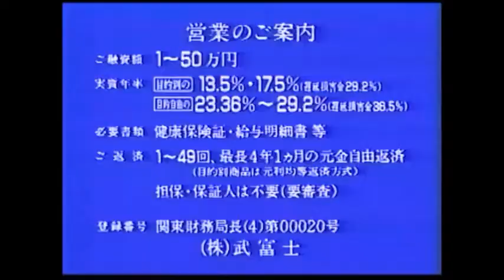【平成の懐かしいCM】ちょっとエッチ！？な武富士の有名ＣＭ3連発！！